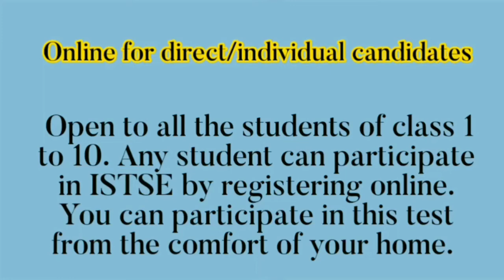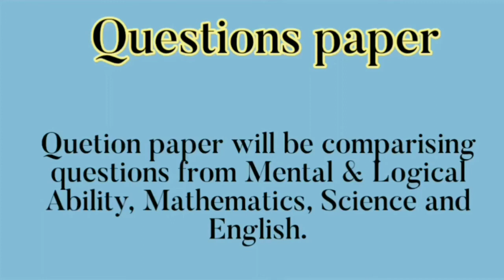Indian school Talent Search Examination 2021(ISTSE) क्या होता है/Online Olympiad exams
Mutate  Education GK Math and Science provides a content of CBSE Board /States Board syllabus which makes study easy enjoyable and memorable
We make the videos of Olympiad preparation for all classes and all subjects
Hope you are enjoying to study with us

how to prepare Olympiad exams

Indian School Talent Search Exam (ISTSE) is international level talent search examination for Indian Schools. It is an incomparable educational measurement and assessment service.

ISTSE is a scientifically designed, skill-based assessment test to get the strengths and weaknesses of individual students.

ISTSE is designed to assess the overall intellectual potential of the students from class 1 to 10.

It uses conceptual; multiple-choice questions to focus on measuring how well SKILLS and CONCEPTS underlying the school syllabus have been understood by the student.

Class8 IMO

CLASS 9 IMO WORKBOOK

CLASS 10 IMO WORKBOOK

CLASS 4 IMO WORKBOOK

CLASS5 IMO

CLASS 1 COMBO PACK IMO,NSO,IEO

CLASS  5 combo IMO AND IEO

Olympiad  prep- guid class 6 science

Olympiad  prep- guid class 5 science

Olympiad  prep- guid class 7

Olympiad prep-guid class 4 math

Class 4 combo set

Class 1 reasoning work book

Class 4 reasoning work book

MTG Foundation course combo

Class 3 -7 book combo

National Science Olympiad Workbook -Class 10

IGKO CLASS  4